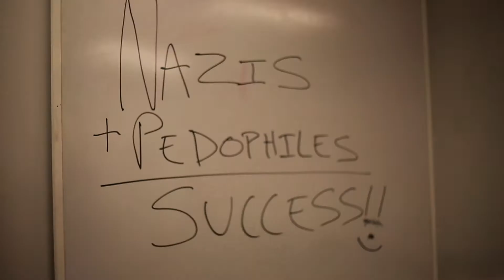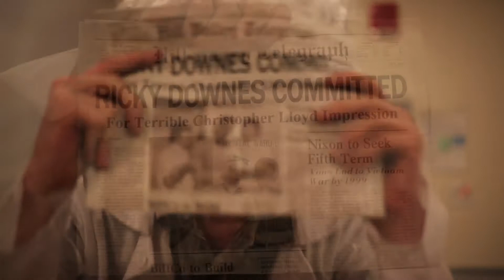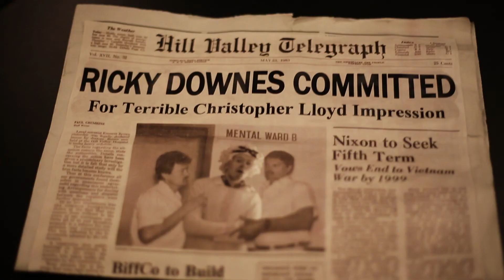Opener 2nd Show